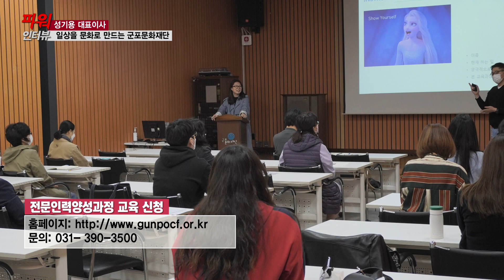[파워인터뷰]성기용 군포문화재단 대표이사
오늘의 파워인터뷰에서는 성기용 군포문화재단 대표이사님을 모시고
문화사업 이야기를 들어보겠습니다.